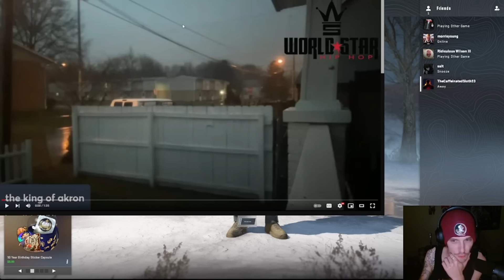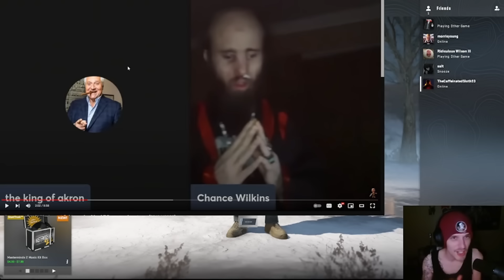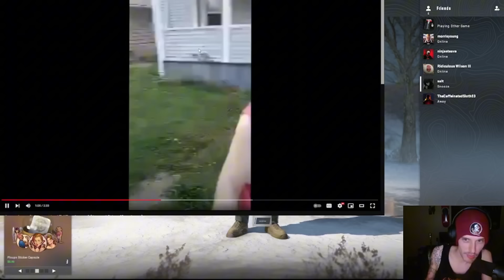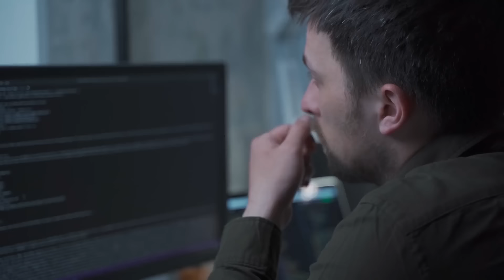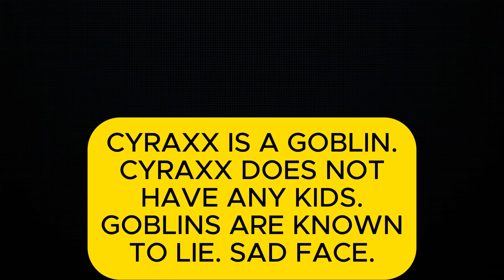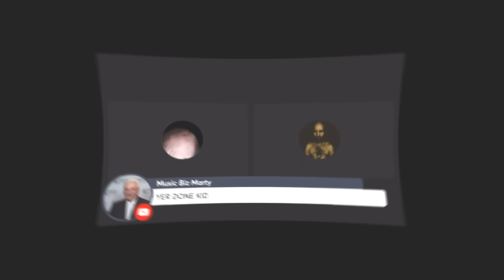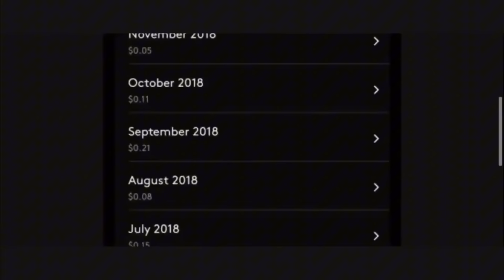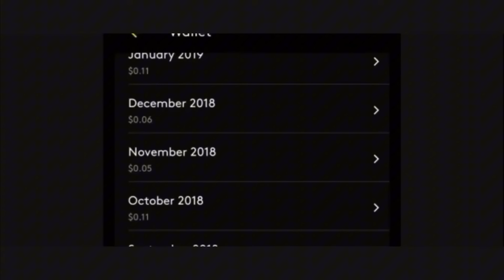The Disturbing Story of Cyraxx | A Lolcow Documentary (Part 1)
Chance Wilkins, AKA Cyraxx, has been an internet lolcow for several years. His story is one of the most disturbing you will ever uncover and rivals stories like Chris Chan's. This is episode 1 of my multi-part series, deep-diving into the horrorshow known as Cyraxx.

In this episode, I start by explaining where it all began: Marty vs. Cyraxx, the classic battle of wits. No matter how confident Chance feels about himself in a confrontation, Marty seems to always be one step ahead!